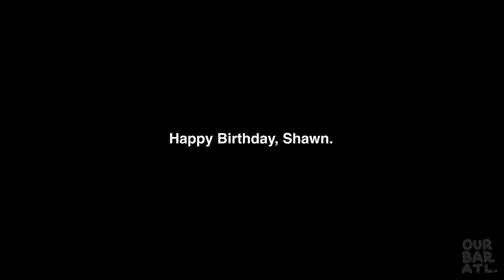Our Bar ATL ft. SHAWNANIGANS 2020: Birthday Recap.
We've been blessed to be able to celebrate weddings, birthdays, and all sorts of emotional milestones in each other's lives. With our grand opening finally within our reach, the birthday party had an especially celebratory and excited vibe. The love from Valentine's day must've also carried over because the night was truly special.

To mark the occasion, we uncovered the windows for the first time since construction started and brought out our kitchen's new thot pockets menu. The $6 thot pockets including vegan options, went perfectly with Shawn's favorite crown apple. Our soft opening schedule for this week is packed and our thot pockets menu will be available every night! Come check them out here at Our Bar ATL on Edgewood, Downtown ATL.

shot + edited by: @surfmilian